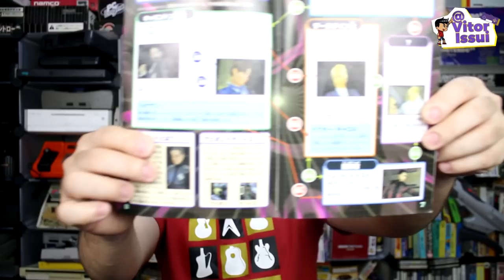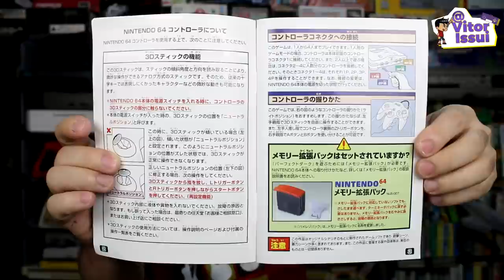O Game Mais Bonito do Nintendo 64, Mas que Arruinou a RARE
♦Roteiro do Video:
Wilker Medeiros